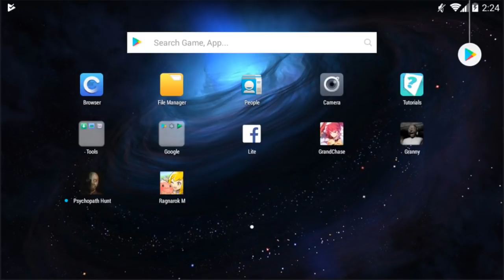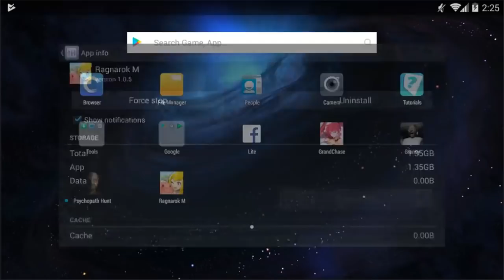RAGNAROK M: ETERNAL LOVE | QUICK FIX | STUCK IN LOADING SCREEN? [FILIPINO]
Shoutout sa nag share sa isang FB page maraming thank you :)
Gusto ko lng maishare sa iba para makatulong din sa iba ty.